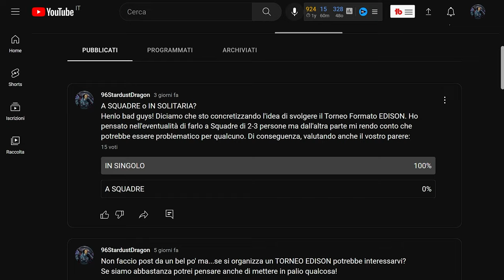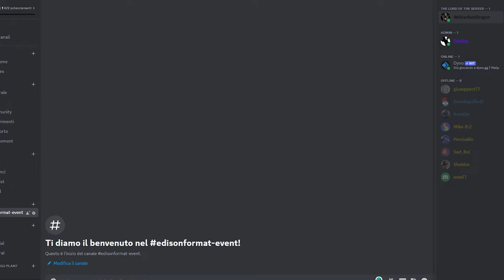TORNEO FORMATO EDISON | DRAGON CUP #1 [CONCLUSO] • Yu-Gi-Oh TCG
Il Primo TORNEO FORMATO EDISON organizzato dal mio Canale!
Henlo bad guys! Come vi avevo accennato dai post su YouTube e come potete notare dal Titolo del video ho deciso di organizzare il Primo Torneo EDISON del Canale! Quindi, qualora tu fossi interessato a partecipare, ti consiglio vivamente di guardare il video dall'inizio alla fine.

Non conosci il Formato EDISON? Ti piacciono i Retro Format ed il Formato Edison?
Il mio canale si immerge completamente nel mondo di Yu-Gi-Oh!, con un'enfasi particolare sul Formato Edison e Tengu Plant. Apro e analizzo i Box espansione dedicate a questa intrigante variante di gioco, offrendo approfondimenti, strategie e suggerimenti per il metagame.
Se ti stai chiedendo cosa rende il Formato Edison così speciale, lascia che ti spieghi. Questa variante si basa sulle regole, i set di carte e i formati di gioco che erano in vigore nel lontano passato di Yu-Gi-Oh! (2010).
Ho realizzato una guida in cui ti rivelo TUTTO ciò che c'è da sapere in merito a questo Formato che puoi controllare qui sotto:

🏆| ISCRIZIONE TORNEO
1. Iscriviti al mio Canale YouTube qualora tu non l'avessi già fatto, commenta con scritto "PARTECIPO AL TORNEO" e Condividi il video con i tuoi amici invitandoli a partecipare e fare lo stesso procedimento!
2. Unisciti al mio Server Discord
Quindi mandate a me, @96StardustDragon IN PRIVATO la lista del vostro deck (uno screen cortesemente) e il nick del vostro account su Dueling Book.
Questo per assicurarmi che tutto sia nella norma e, in caso di TOP, pubblicare e commentare le vostre liste sul Canale qualora voleste!
Per quanto scontato è sempre meglio dirlo: NON è possibile cambiare il Deck e le carte al suo interno durante lo svolgimento del Torneo. Una volta che sarà partito il Primo Turno alle 15.00 NON sarà possibile fare marcia indietro.
3. Seguimi sui SOCIAL. Questo è importante in caso di informazioni all'ultimo secondo, in caso di comunicazione di problemi, dei Turni di gioco ecc. Meglio farlo per sicurezza!

🏆| MODALITA' TORNEO
Parlando ora del Torneo, questo si svolgerà SABATO 24 GIUGNO dalle ore 15.00 su DUELING BOOK
Ho scelto questo orario così che possiate pranzare tranquillamente senza fretta e stress.

Il Torneo NON sarà ad eliminazione diretta MA appliccherò il classico sistema a punti utilizzato anche ai Local dei Tornei YuGiOh!
Saranno quindi
5 turni
Durata MAX Turni: 45 Minuti
Metodo di duello: 2 out of 3 (ottenere 2 vittorie per vincere)
Alla fine dei Turni, verrà calcolata la Top 4 del Torneo Formato Edison che sarà ad eliminazione diretta e stabilirà il vincitore della prima DRAGON CUP!

Inoltre, se saremo abbastanza a partecipare, metterò qualcosa in palio per ringraziarvi dal profondo del mio cuore di aver partecipato a questo primo Evento dedicato al Formato Edison del Canale, sperando di poterne realizzarne altri dal vivo e/o anche estesi ad altri Retro Format!

Essendo un Torneo Edison Format Online, dovrò essere rigido su alcune questioni:
Se l'avversario non si presenta ma soprattutto non vi comunica in alcun modo la sua presenza entro 15 minuti dall'inizio di ogni turno calcolerò la cosa come sconfitta  dichiarando Game Loss per l'assente nel rispetto degli altri partecipanti.
Ovviamente, se doveste avere problemi in merito agli orari potete tranquillamente concordarvi con l'avversario per giocare però entro i primi 30 minuti dei 45 minuti del turno, quindi anche se in ritardo un minimo di flessibilità vorrei darvela!
COMUNICATE SEMPRE la cosa a me o anche ad un moderatore su Discord o su uno dei miei social. Questo è estremamente importante.

In caso di comportamenti tossici e da "SIMPATICONE xd" mi raccomando segnalate la cosa senza problemi direttamente a me e/o ovviamente ai moderatori del Server che provvederanno ad informarmi.
In base all'accaduto provvederò personalmente ad intervenire
nella maniera che reputerò più opportuna.

📌| Capitoli Video
00:00 Inaugurazione DRAGON CUP
00:46 QUANDO si svolgerà il Torneo Formato Edison
02:22 ISCRIZIONE & REGOLAMENTO
04:40 Conclusione